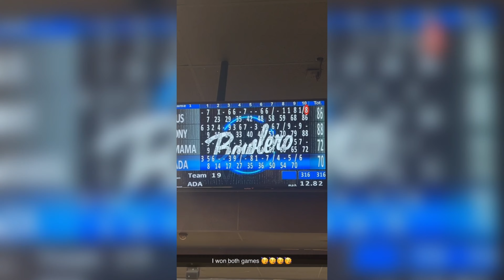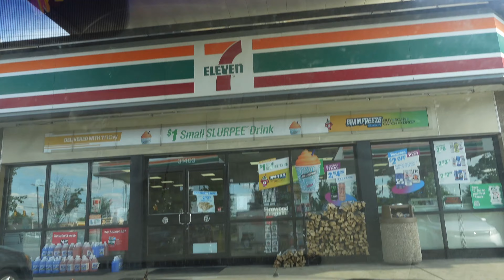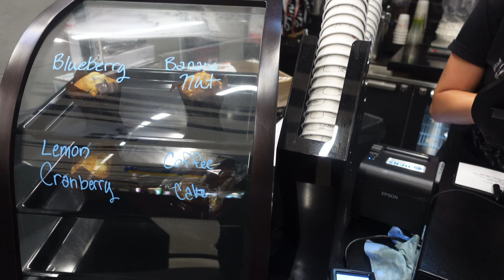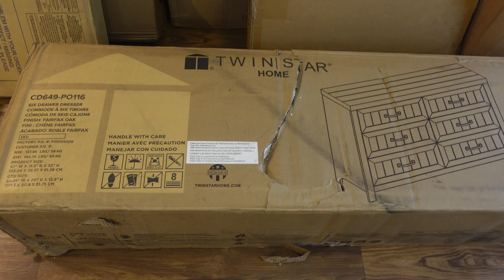TRAVEL VLOG!!! THE BIG MOVE | UK - USA/ MI-TX | COMING TO AMERICA | EMPTY APARTMENT TOUR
Hello Lovelies,
Finally the big move travel blog is here. My sister and I moved from London,UK to Newark, New Jersey but things didn’t go as planned so we had to do a lot of moving and finally we are in a Houston, Texas.  The idea of moving has been around for ages and it has definitely been a journey which you guys will get to see in this vlog.